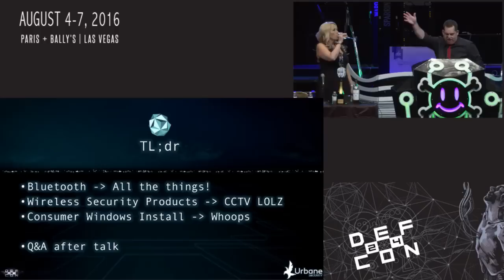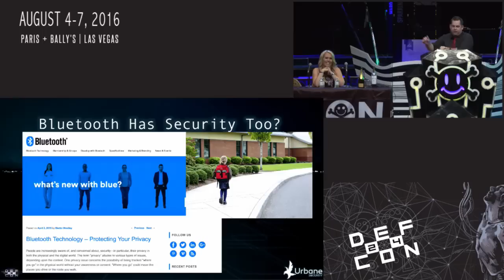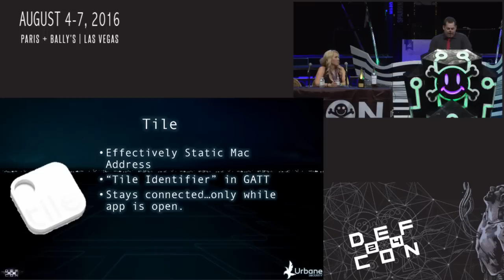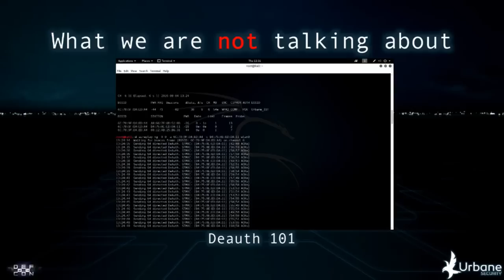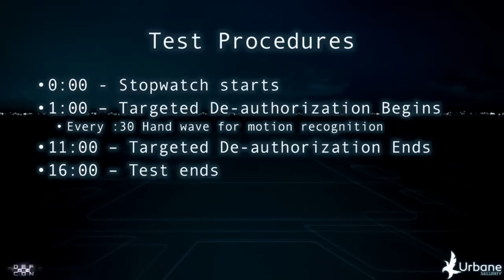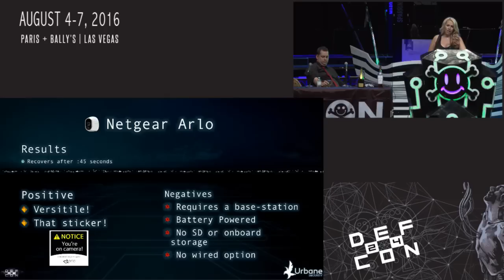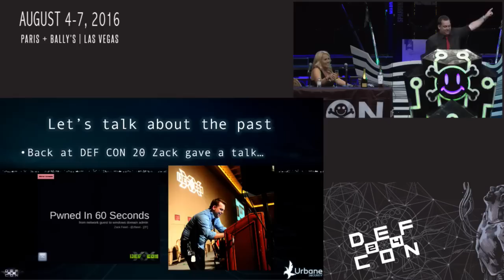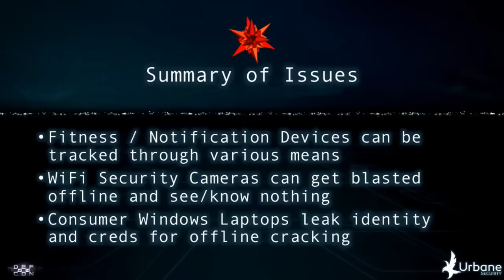DEF CON 24 - Zack Fasel, Erin Jacobs - Attacks Against Top Consumer Products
This is not just another "I found a problem in a single IOT device" talk. Focusing on attacking three major consumer product lines that have grown rapidly in the past years, Zack and Erin will review flaws they’ve discovered and weaponized against home Windows installs, DIY security solutions, personal fitness tracking devices, and digital notification devices. We’ll review the security of these popular products and services in a ‘consumer reports’ style walkthrough, the attack methods against the 21 devices reviewed, release some tools for the lulz, and highlight the threats facing similar products. It's time to Fight for the Users. END OF LINE.

Zack Fasel and Erin Jacobs are Partners at Urbane Security, a solutions-focused vendor-neutral information security services firm focusing on providing innovative defense, sophisticated offense and refined compliance services.

Heading up Urbane's Research and Security Services divisions, Zack brings his years of diverse internal and external experience to drive Urbane's technical solutions to organizations top pain points. His previous research and presentations at conferences have spread across numerous domains including Windows authentication flaws, femtocells, open source defensive security solutions, cloud security, and unique network and application attack vectors. When not selling out, he can be found lost in the untz unce wubs, dabbling in instagram food photography, or eating scotch and drinking gummy bears (that's right, right?). More information on Zack can be found by searching for "zfasel" and on Urbane Security at UrbaneSecurity.com.

Leading the charge of Urbane’s Compliance and Enterprise Risk Management divisions, Erin brings her years of executive level experience coupled with deep and diverse technical knowledge to help organizations accurate prioritize and address the security and compliance risks they face. Her prior talks and research have spread across numerous domains, including technical solutions for compliance requirements, OSX reversing, diversity in tech, and IOT. More information on Erin can be found by following @SecBarbie on twitter.